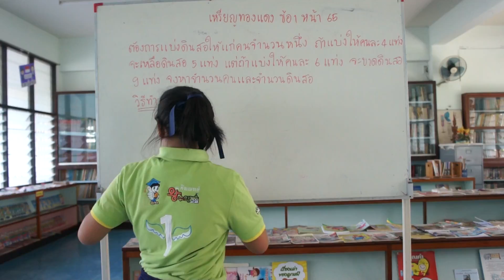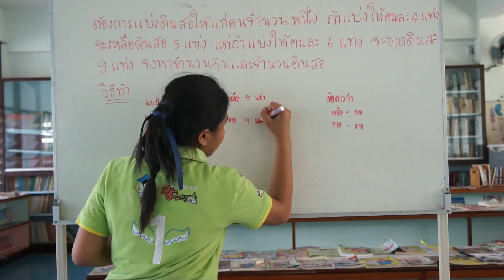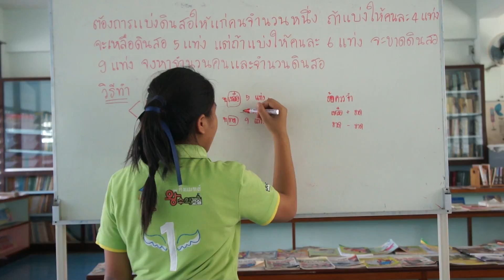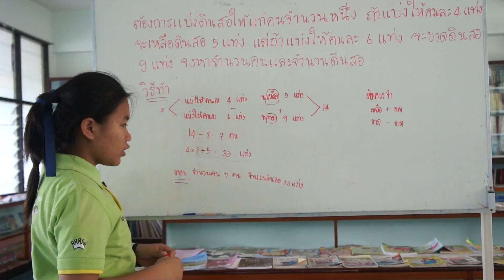เด็กหญิงพรไพลิน ลุนอุบล ชั้น ป.6 คิงแมทส์สาขาเมืองพล